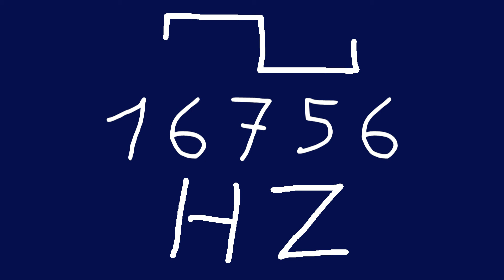16756 hz square